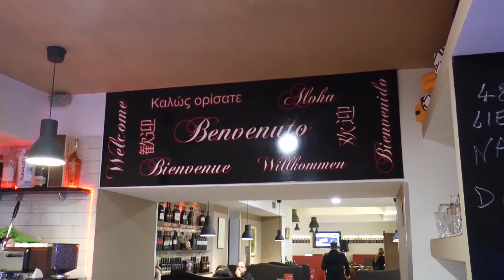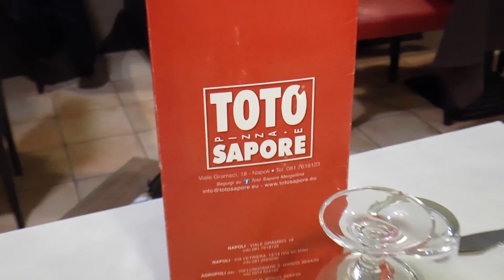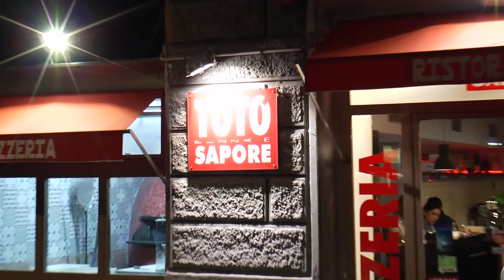speciale totò sapore